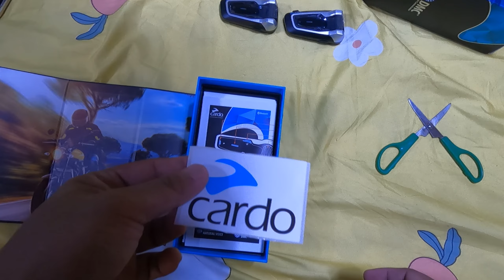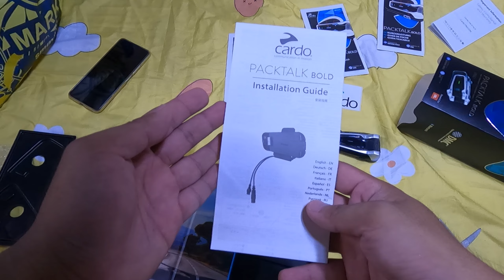Ano nga ba ang mas maganda? | Packtalk Bold or Packtalk Black??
Vlog Title: Which is better Bluetooth Intercom ( Tagalog Version )